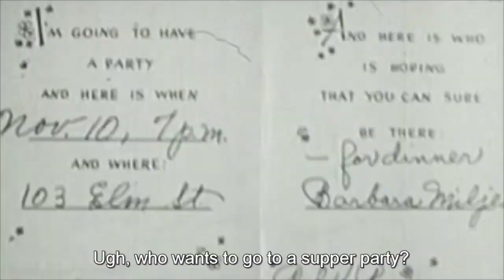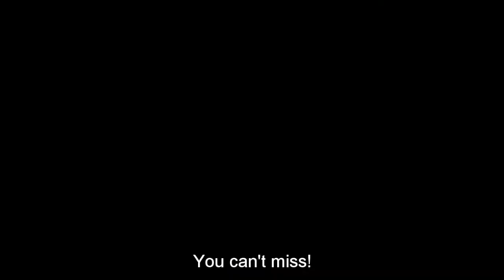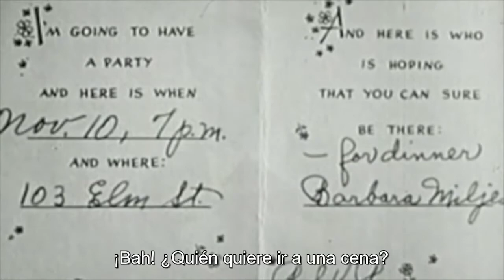Bilingual dubbing and subtitling: Good table manners (1951)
English and Spanish dubbing and subtitling of Coronet Instructional Films "Good Table Manners" (1951) via Internet Archive.
Tomás Costal Criado (UNED).